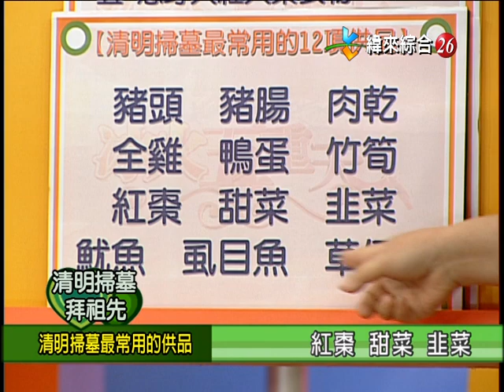【完整版】冰火五重天-清明掃墓拜祖先 小潘潘 黑面 易淑寬 秋乃華 #9901-56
0:00​​​​​ -片頭 預告開場
01:30 - 母親年前亡 匆匆來下葬
11:09 - 墓園浸水 家裡常出事
21:21 - 祖先出問題 家人先後亡
29:58 - 掃墓講錯話 姊姊中邪
35:25 - 黃任中過世 是非留一堆